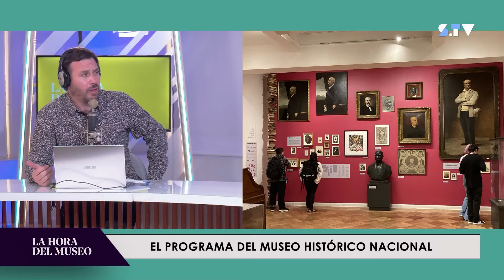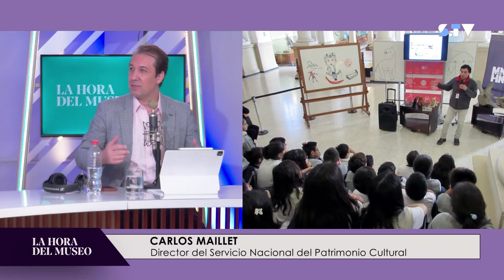La Hora del Museo Capítulo 3 | Carlos Maillet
Conversamos con el director del Servicio Nacional del Patrimonio Cultural, Carlos Maillet.

La autoridad nos dará más detalles de la jornada de Museos de Verano, que realizará segunda versión este jueves 13 de enero. Diversos espacios culturales ofrecerán actividades con horario extendido.